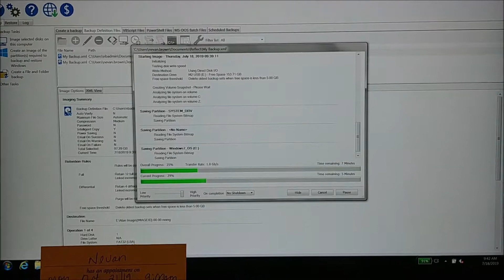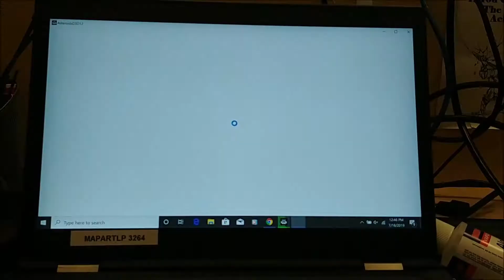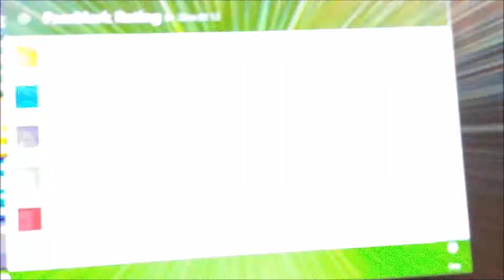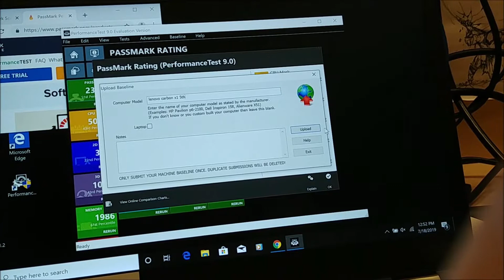Lenovo Carbon X1 3rd Gen UPGRADED To Windows 10 & Benchmarked With PASSMARK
Sup Ladies and Gents? Today I am going to do an upgrade and a benchmark on a Lenovo 230 unit. It will be upgraded to Windows 10. I already upgraded all the RAM and the HD to 8 GB RAM and 250GB HDD

ThinkPad X1 Carbon (3rd Gen) 20BS0031US
Product
X1 Carbon (3rd Gen)
Region
US
Machine Type
20BS
TopSeller
TopSeller
Processor
i7-5600U (2C, 2.6 / 3.2GHz, 4MB, 1600MHz)
vPro
vPro
Graphics
Intel HD Graphics 5500
Memory (soldered)
8GBx1
Display
14" FHD (1920x1080)
Multi-touch
None
Storage
256GB SSD Opal2
Optical
None
WLAN &Bluetooth
Intel 7265 ac + BT4.0
WWAN
WWAN upgradable
SIM Card
None
Monitor Cable
None
Camera
720p
Backlit Keyboard
Backlit Keyboard
Fingerprint Reader
Fingerprint Reader
Battery Cells
8-cell (50Wh)
Power Adapter (watt)
65W
Preload
Windows 8.1 DG Windows 7 Pro 64
Base Warranty
3-year depot
Global
No
Ann Date (mm/yy)
01/15